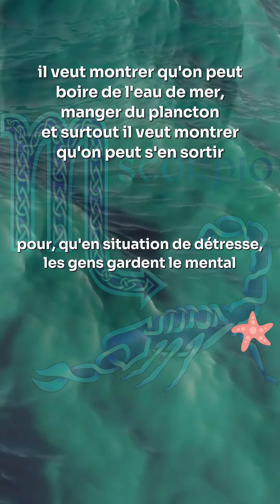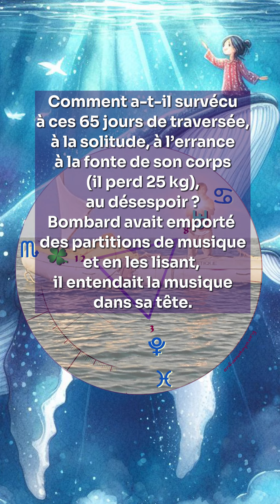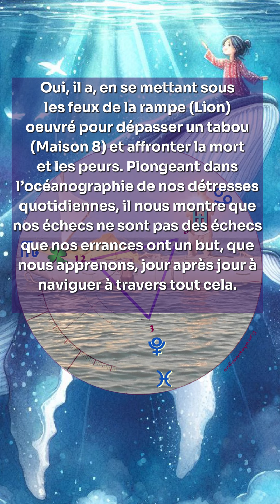Les astres du "père" de Mike Horn, Alain Bombard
Qui pourrait être le père spirituel de Mike Horn ? Peut-être Alain Bombard... Découvre son aventure intérieure à travers le symbolisme astro de son thème astral.

détails astro sur mon blog : enfamataya.org